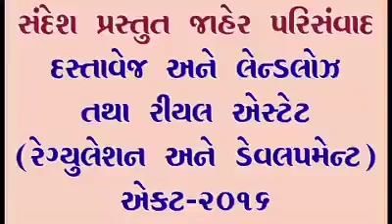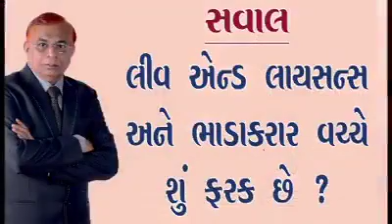"લીવ એન્ડ લાયસન્સ અને ભાડાકરાર"માં તથા "ઇન્ડસ્ટ્રીયલ પ્લોટ અને રેસીડેન્સીયલ પ્લોટ"માં શું ફરક છે ?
સવાલ 1 : "ઇન્ડસ્ટ્રીયલ પ્લોટ" અને "રેસીડેન્સીયલ પ્લોટ"માં બેઝીક શું ફરક છે ?
સવાલ 2 : "લીવ એન્ડ લાયસન્સ" અને "ભાડાકરાર" વચ્ચે શું ફરક છે ?
સવાલ 3 : ખેતીની જમીન ખરીદનારમાં એક ખેડુત અને બાકીના બિનખેડુત હોય તો દસ્તાવેજ કાયદેસર બની શકે ?
સંદેશ પ્રસ્તુત જાહેર પરિસંવાદ - "દસ્તાવેજ અને લેન્ડલૉઝ તથા રિયલ એસ્ટેટ (રેગ્યુલેશન અને ડેવલપમેન્ટ) એક્ટ - 2016"

અમે અહીં જમીન-મકાન-મિલકત સાથે સંકળાયેલા તમામ ગુજરાતી લોકો સમજી શકે એવી સરળ ભાષામાં રોજબરોજના જીવનમાં આવતી કાયદાકીય ગૂંચવણને ઉકેલવાના ઉદ્દેશથી કેટલાક વિડીયો પ્રસ્તુત કરીએ છીએ. આ કાયદાકીય માહિતીને વધુમાં વધુ લોકો સુધી પહોંચાડવા માટે આપના મિત્રોને શેર કરો.

નજમુદ્દીન મેઘાણી, ગુજરાતના અગ્રગણ્ય  એડવોકેટ અને લીગલ કન્સલ્ટન્ટ છે. છેલ્લા 38 વર્ષથી એડવોકેટ તરીકેની પ્રેક્ટીસ અને અનુભવના આધારે જમીન-મિલકતને લગતી કાયદાકીય કાર્યવાહીમાં નિષ્ણાંત એડવોકેટ તરીકે ખ્યાતિ મેળવી ચુક્યા છે. એરિયા ઓફ પ્રેક્ટિસમાં રેવન્યુ કોર્ટ, સિવિલ કોર્ટ, ડિસ્ટ્રિક્ટ કોર્ટ, એસએસઆરડી, જીઆરટી, માન.ગુજરાત હાઇકોર્ટ, ટાઇટલ વેરીફીકેશન, ડોક્યુમેન્ટ્સ ડ્રાફ્ટીંગ ઉપરાંત
જમીન-રેવન્યુને લગતા કાયદાનાં કન્સલ્ટન્ટ તથા જાણીતા અખબાર "સંદેશ" ની લોકપ્રિય કોલમ "લૉ ગુરુ" તથા "પ્રોપર્ટીઝ લૉઝ એન્ડ વ્યુઝ"નાં કોલમીસ્ટ છે.

મેઘાણી સાહેબ જમીન-મિલકતને લગતા અનેક પ્રચલિત પુસ્તકોનાં લેખક તથા સંકલનકર્તા છે. આ પુસ્તકોની યાદી નીચે મુજબ છે.